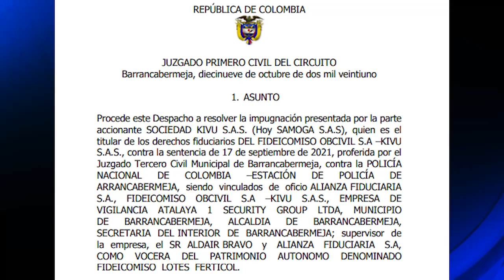Fallo de tutela en desalojo en Brisas de Fertilizantes